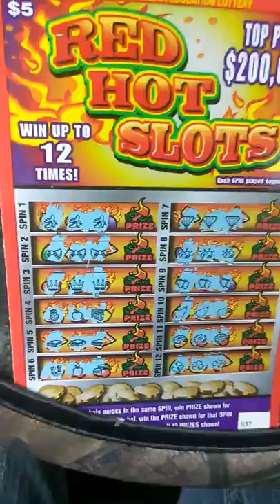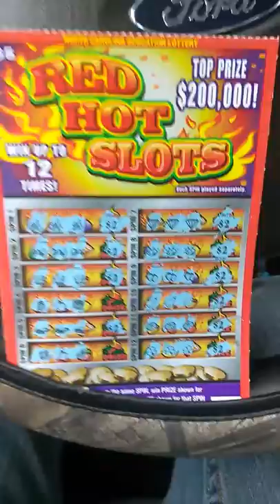I'm done with this ticket 😬😠